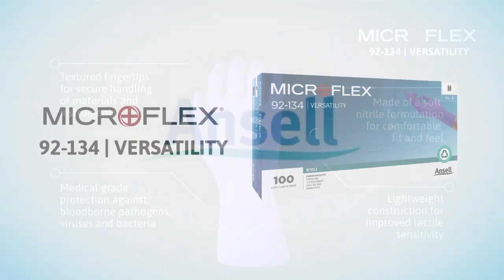ANSELL MICROFLEX® 92 134 Versatility1